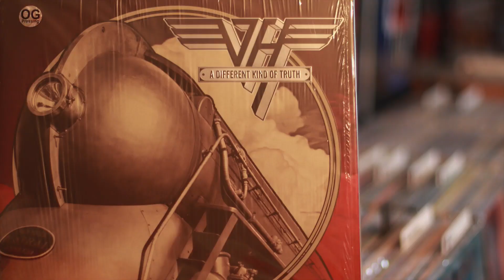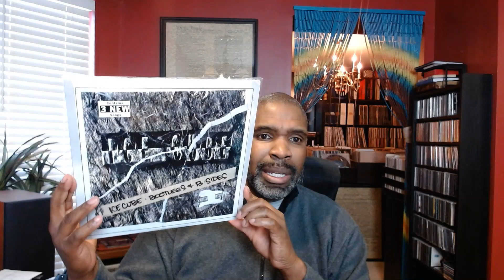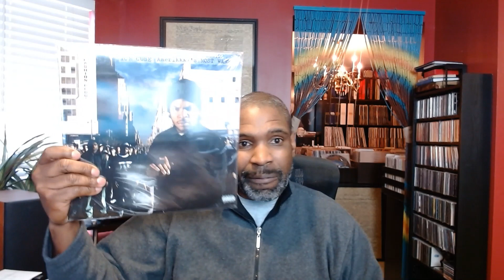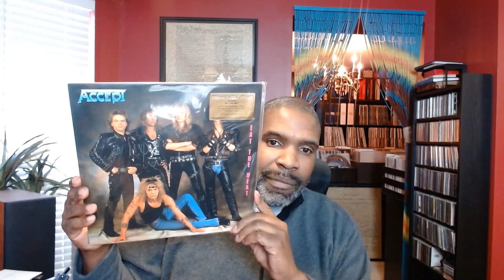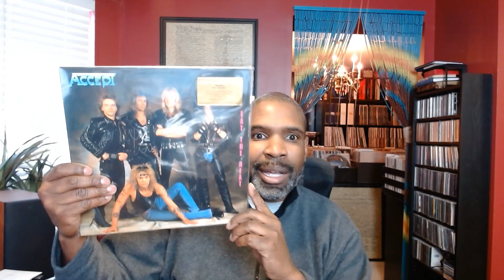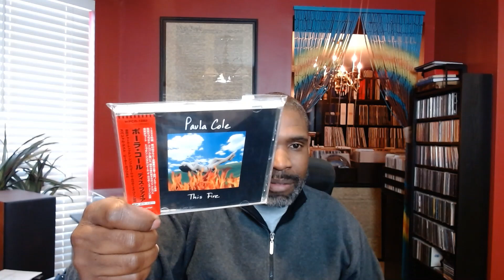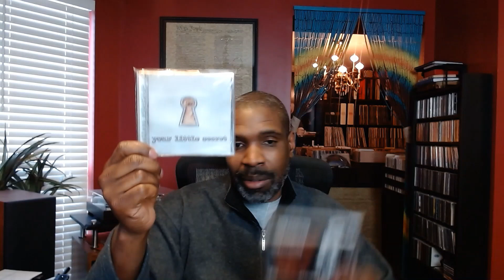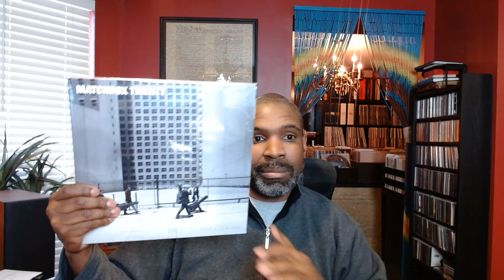Richard's 3 Years In The VC Contest Response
Questions:
1. Pick 3 artists from your collection and show their best and worst album
2. Show 3 albums you have on CD but would love on vinyl (or vice-versa)
3. Show 3 artists where a Best of is really all you need